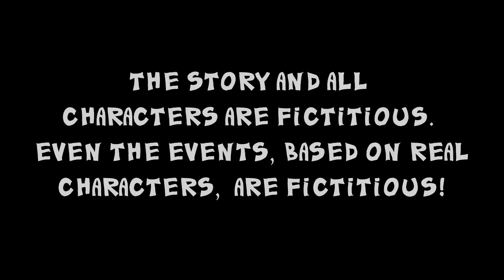Brain Damage - episode 1 - "The Himalayan Edelweiss"